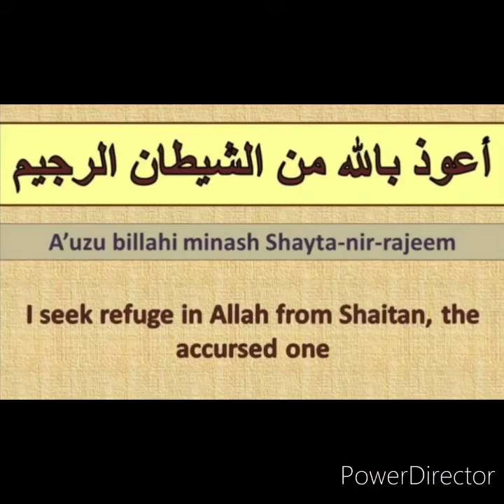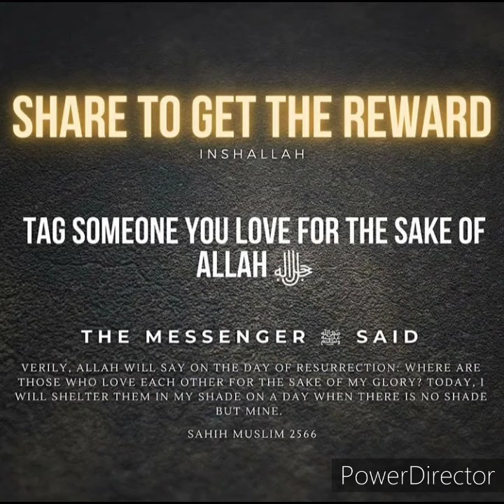Sahih Bukhari Hadees Urdu 1511